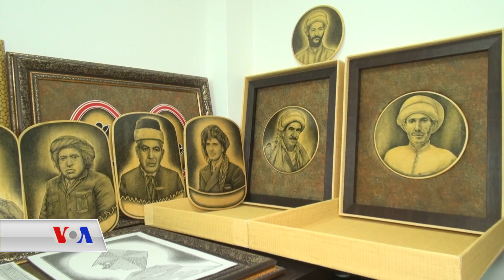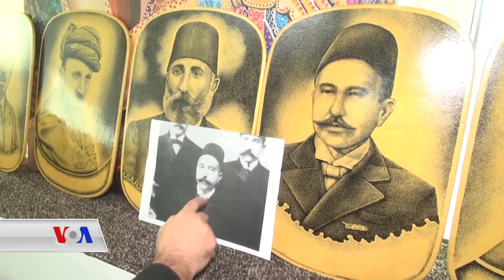تواناکانی هونەرمەندێکی شێوەکاری کورد لە چەندین بواری جیاوازی هونەریدا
هونەرمەندی شێوەکار کیڤان بارزانی کار لە بوارەکانی کاریکاتێر و مونتیڤ و دیکۆر و سینەمایی و شێوەکاری دەکات، توانیویەتی بە پێنۆسەکەی وێنە و تابلۆی دەیان کەسایەتی دیار و ناسراوی ناوچە کوردنشینەکان بەشێوەیەکی سەردەمیانە بکێشێتەوە، لە چەندین پێشانگای جۆراوجۆر لەسەر ئاستی ناوخۆیی و دەرەوەدا بەشداریکردوە.